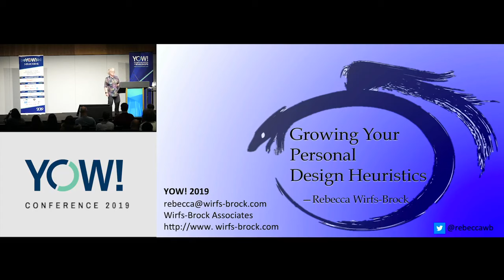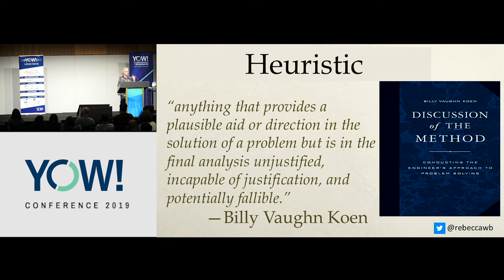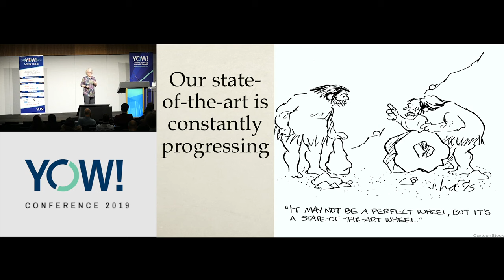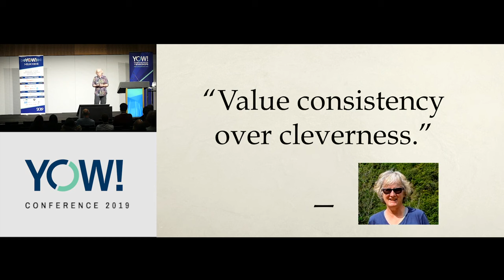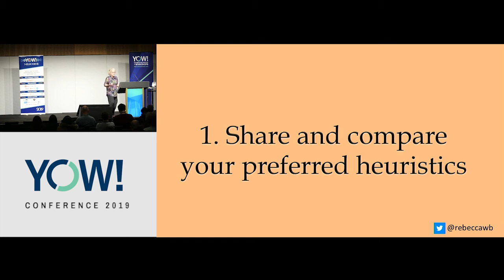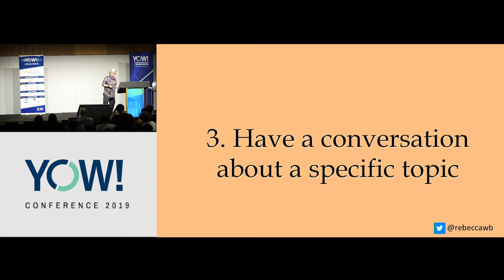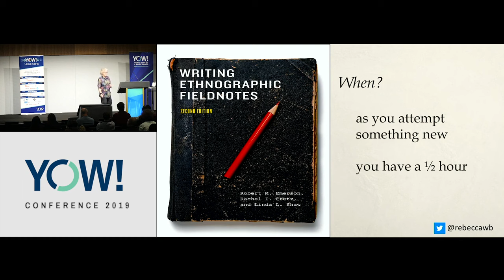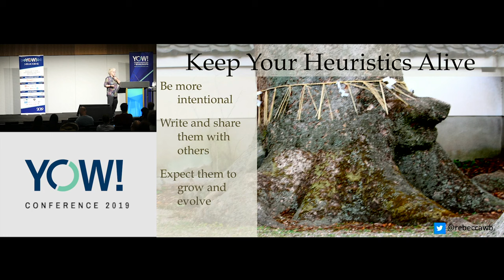Growing Your Personal Design Heuristics • Rebecca Wirfs-Brock • YOW! 2019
Rebecca Wirfs-Brock - Consultant, Inventor of Responsibility-Driven Design & xDD at Wirfs-Brock Associates @rebeccawirfs-brock2035

ABSTRACT
The ouroboros is a mythical serpent shaped into a circle, clinging to and devouring its tail in an endless cycle of self-destruction, self-creation, and self-renewal. Becoming a good designer of software sometimes feels like that. Cultivating and refining personal DesignHeuristics is one way we become better software designers.

Whether we are aware of it or not, we each use heuristics that we have acquired through reading, practice, and experience. Heuristics aid in design, guide our use of other heuristics, and even determine our attitude and behavior. You can grow as a designer by becoming more conscious of your heuristics.
What are your “go to” heuristics?
How well have they worked?
Do your successes or failures lead you look to discover new heuristics?

While you may read others’ design advice—be it patterns, blog posts, books or stack overflow replies, the heuristics you personally discover on your own design journey are likely to be the most important. [...]

RECOMMENDED BOOKS
Christian Clausen • Five Lines of Code •
Andy Oram & Greg Wilson • Beautiful Code •
Christian Mayer • The Art of Clean Code •
Tom DeMarco & Tim Lister • Peopleware •